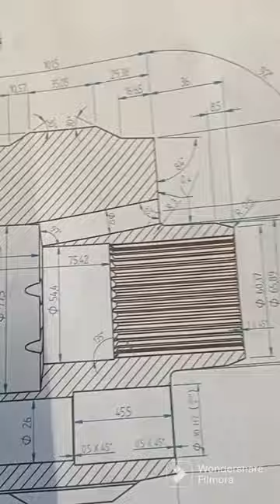Angled milling how it works?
In this video, you will see how it works angled milling on Heidenhain control. At first, we go to the setting of the machine and we give the angle that we want in this case is 7 degrees and we activate it that it means when we move the Z axis will move automatically also the X axis in order to achieve 7 degrees angle movement we do that in order to synchronize the movement after this we program the part and you will see all the machining process.